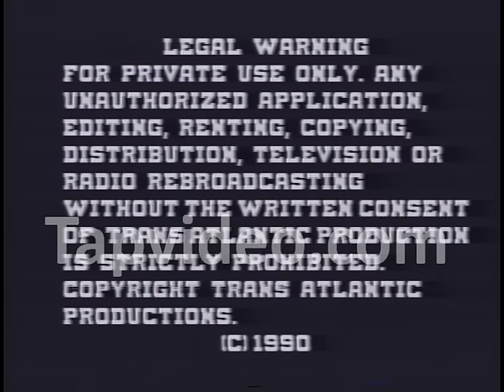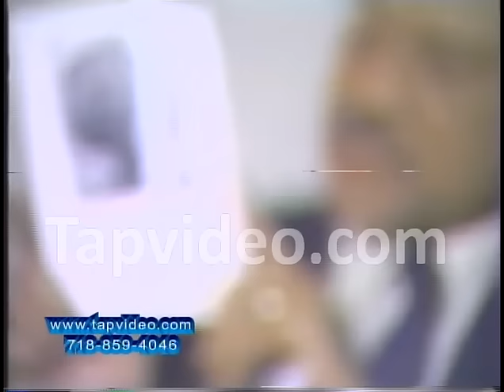Dr. Ivan Van Sertima - Black Women in Antiquity